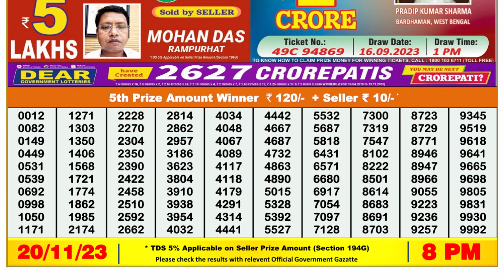Dear Lottery Sambad 8pm today 20.11.23 Nagaland State Lottery Result